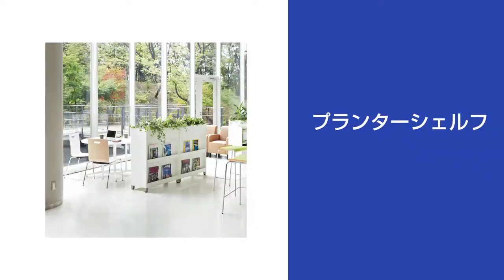プランターシェルフ RFPLS